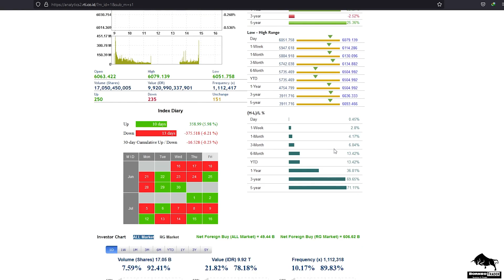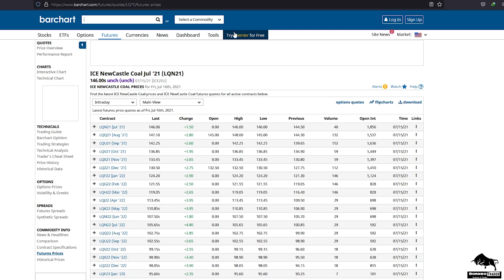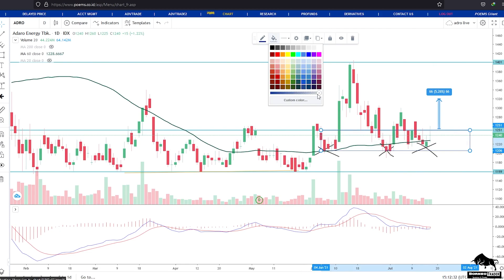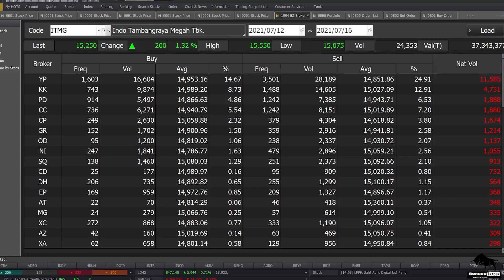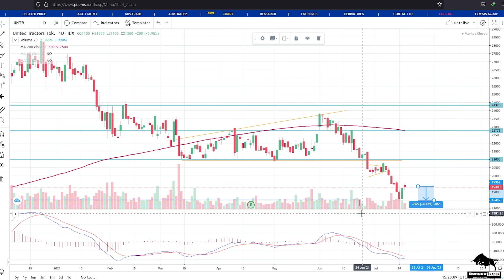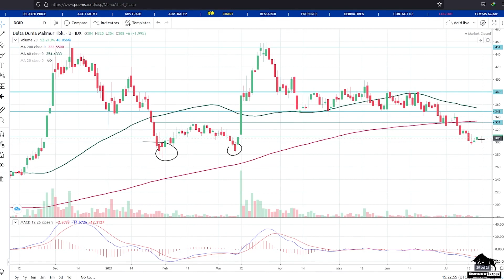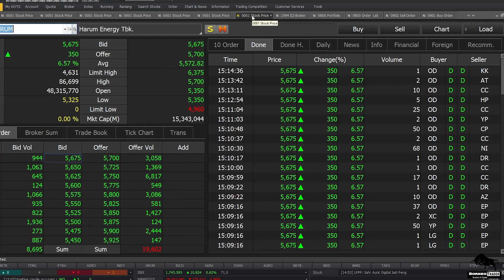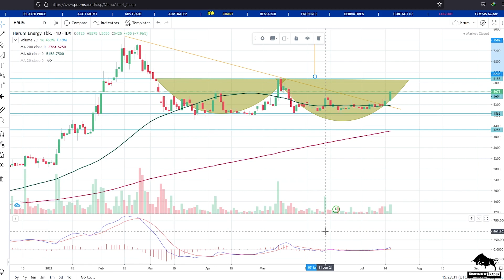Analisa Teknikal IHSG INDY ADRO PTBA UNTR DOID HRUM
bisa hubungin
2. DM Instagram @borneotraderr   (R-nya 2)

 0:00 - Intro
 0:35 - IHSG
 2:27 - INDY
 5:30 - ADRO
 8:40 - PTBA
10.53 - ITMG
12:54 - UNTR
16:22 - DOID
19:02 - HRUM